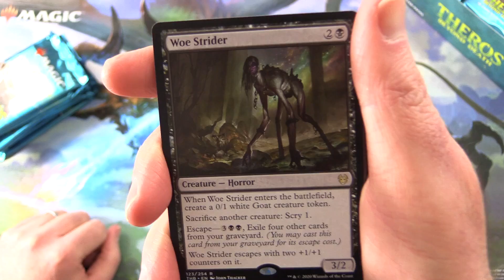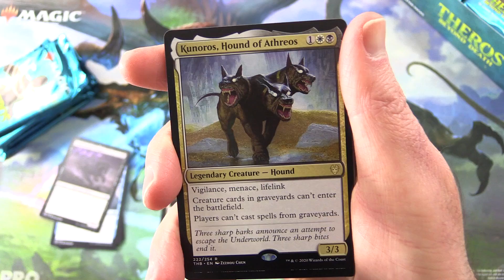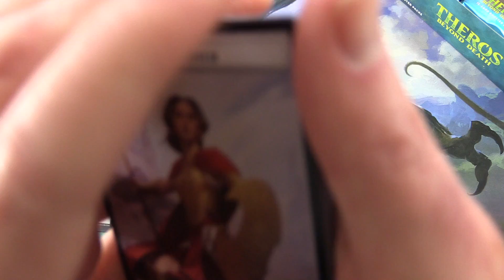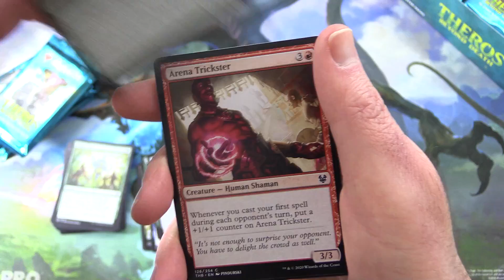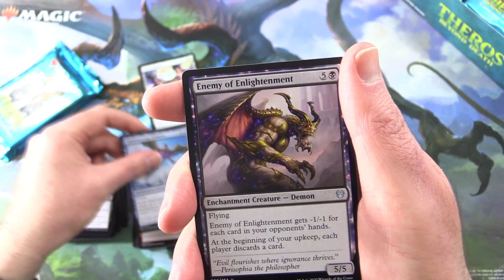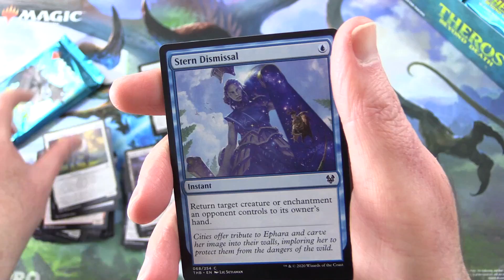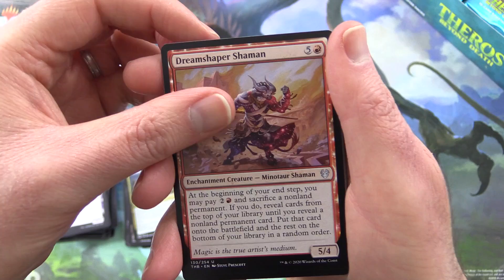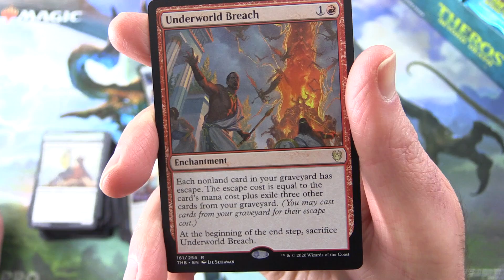Theros: Beyond Death Snack #2 - Hunting for Titans!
Unpacking our third booster box of Theros: Beyond Death Magic: The Gathering cards. This is snack #2 in a new series!